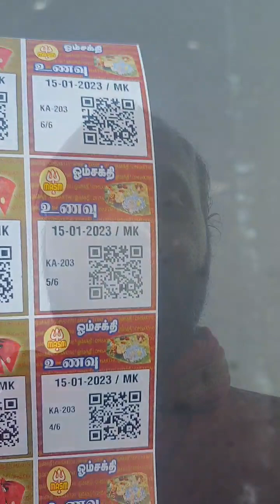மேல்மருவத்தூர் பயணம் | பாகம் 3 | 2023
மேல்மருவத்தூர் ஆதிபராசக்தி அன்னையின் திருக்கோவிலுக்கு சென்ற தருணத்தை, உங்களிடம் பகிர்ந்துக்கொள்ள மகிழ்ச்சி அடைகிறேன்.. 🙏🙏